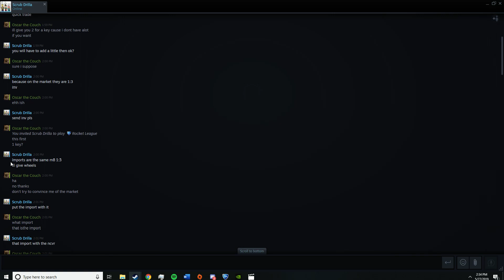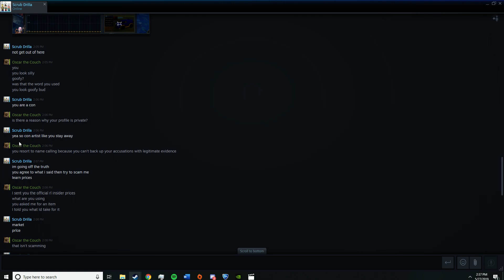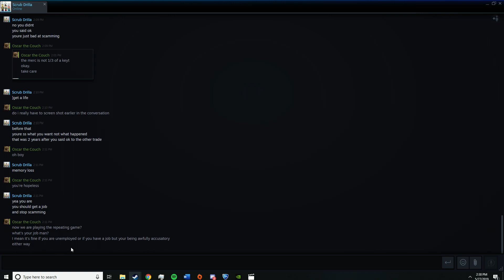What can Happen When you Trade in Rocket League...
Just a little video I put together to display this interesting interaction I had trading with someone in rocket league... Enjoy.